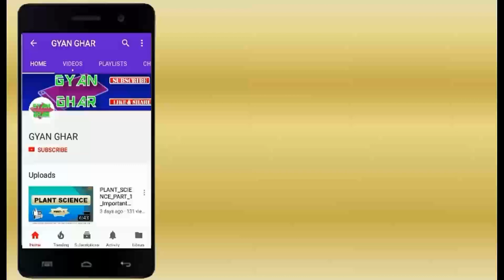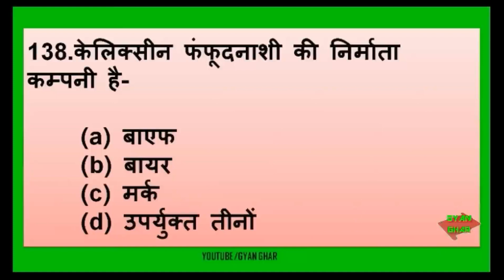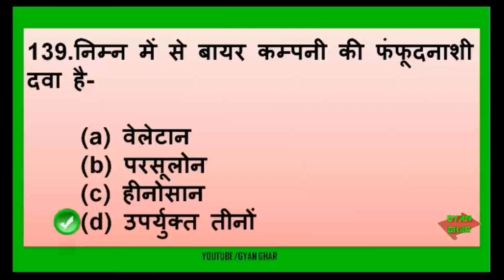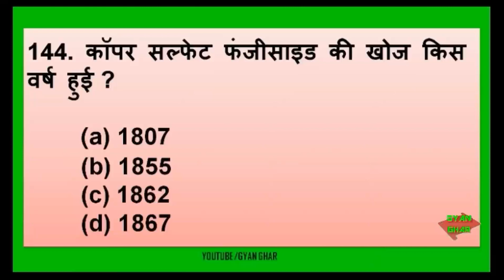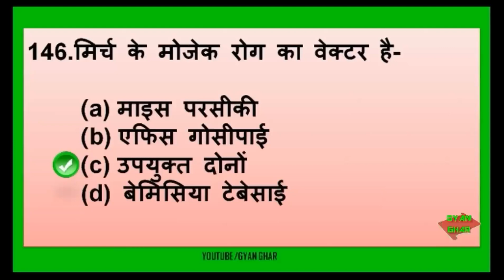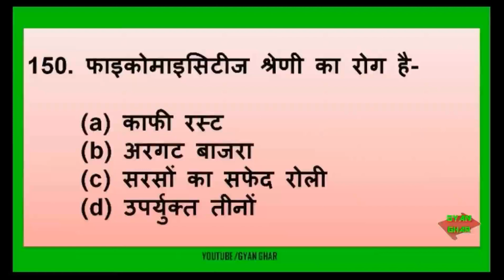PLANT PATHOLOGY PART 6_Important for IBPS_AFO_ICAR_JRF&All_Agricultural_Exams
All videos

:CREDIT:-